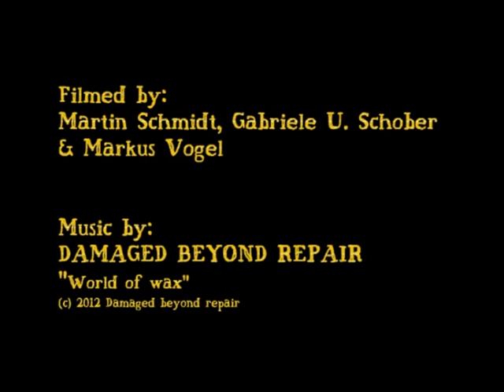Damaged beyond repair - World of wax [Alternative/Psychedelic/Rock]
Markus Vogel: vocals, guitars, bass.
Florian Kroiss: drums.
Written by Kroiss/Vogel (2012).